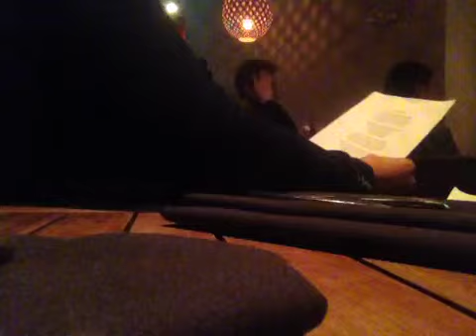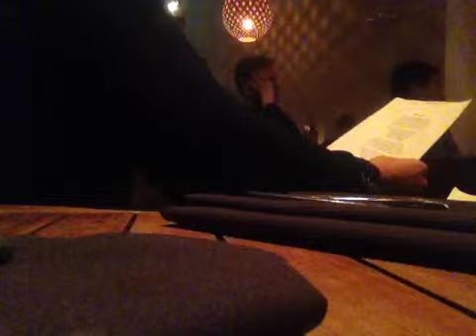Day 136-4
Year in the Life of an Opera Singer, Day 136-4
Breathe with John Schlag